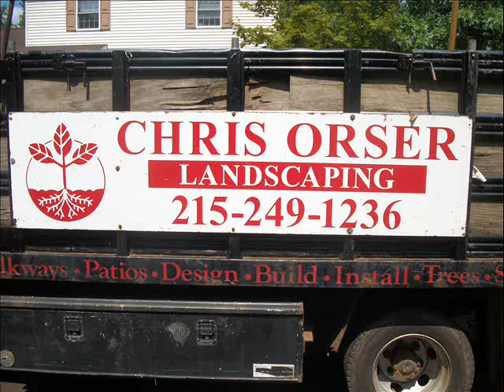River and Red Stone.Newtown Township Area: Bucks County, PA: orserlandscaping.com